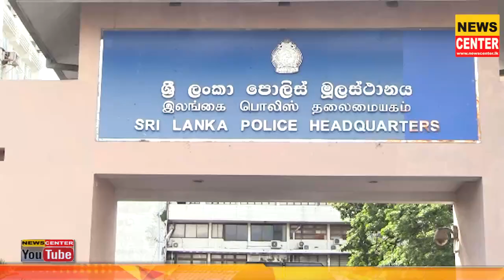මට ගහලා ජිප් එකට දාගත්තා |මම තොරතුරක් ගන්න ගියේ | පොලිසියේ පහරදීමක් ගැන පොලිසියේ මහගෙදරට පැමිණිල්ලක්